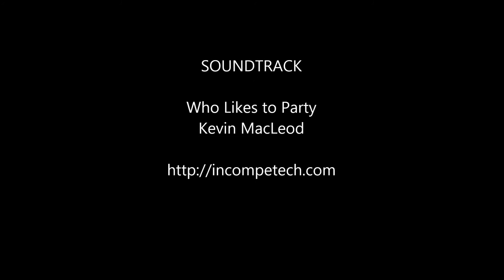Time to Try Morrowind, with Mods. Part 32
Time to get some Mages Guild duties done, after a brief rest in Suran!.